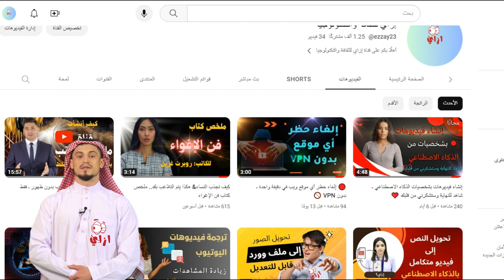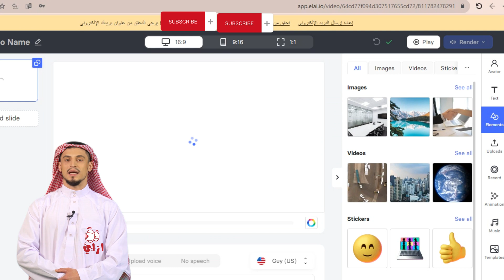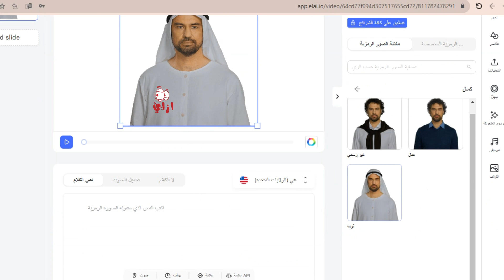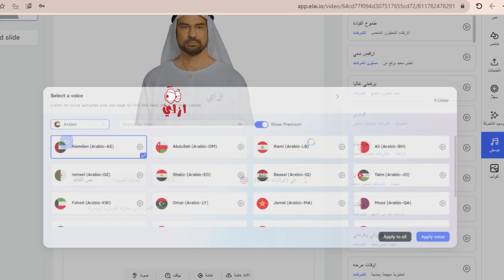إنشاء شخصية افتراضية تتحدث بالذكاء الاصطناعي ـ مولد الفيديو بالذكاء الاصطناعي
الذكاء الاصطناعي,ذكاء اصطناعي,ازاي,إزاي,الربح من الانترنت,الربح من الذكاء الاصطناعي,أداة,أدوات,إنشاء,كيف,تطبيق,تطبيقات, فيديو,تحويل,طريقة,إنشاء فيديو بشخصيات افتراضية تتكلم ـ مولد الفيديو بالذكاء الاصطناعي
امنح مقاطع الفيديو الخاصة بك مظهرًا احترافيًا باستخدام AI Video Generator - الطريقة السهلة والسريعة لإنشاء تحويل النص إلى فيديو باستخدام AI Video Generator ، يمكنك إنشاء مقاطع فيديو ذات مظهر احترافي من النص الخاص بك ببضع نقرات. احصل على استعداد لنقل المحتوى الخاص بك إلى المستوى التالي!
هل تبحث عن طريقة سريعة وسهلة لإنشاء تحويلات نصية إلى فيديو؟ لا تنظر إلى أبعد من AI Video Generator! هذا البرنامج مثالي لمنشئي الفيديو المبتدئين والخبراء على حدٍ سواء ، وهو مجاني للاستخدام!